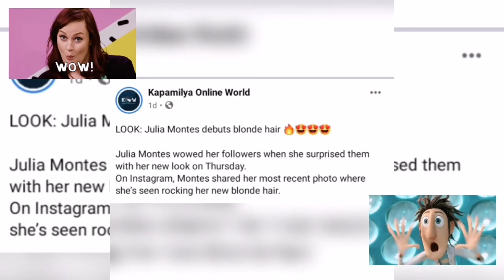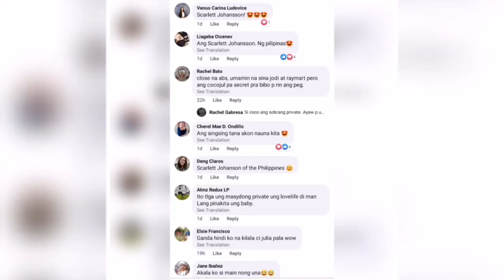Julia Montes New Look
Source: Kapamilya Online World / Google.com